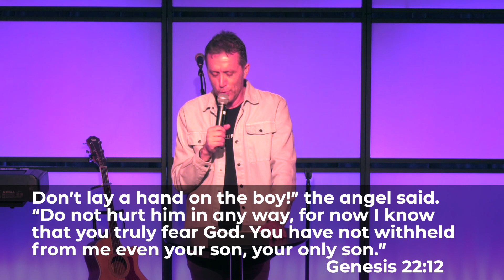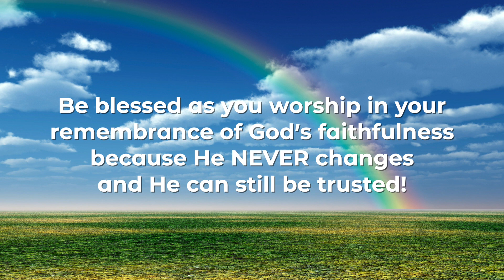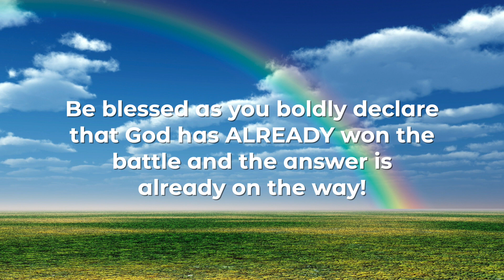But What Did God Say? - Week7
Learn to Worship While You’re Waiting